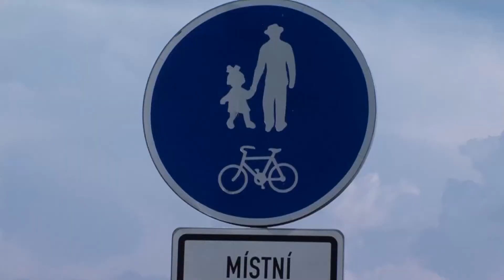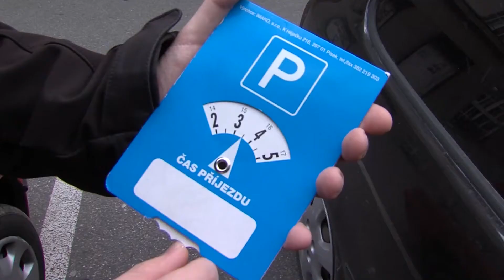Co je nového, Zlíne? 10/2014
Pravidelný týdeník novinek ze Zlína